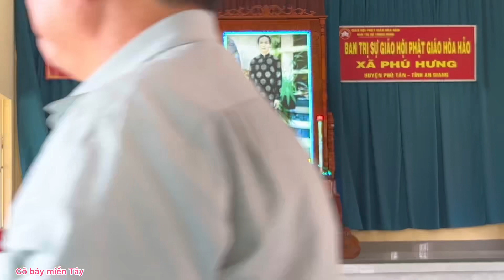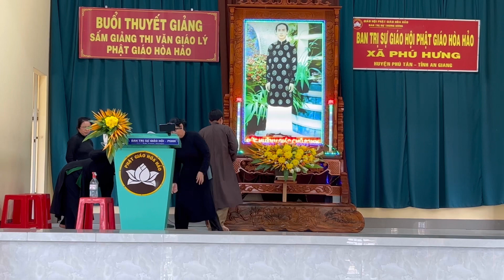PGHH đọc giảng lệ Chùa hưng hoà tự ngày 14 tháng -2